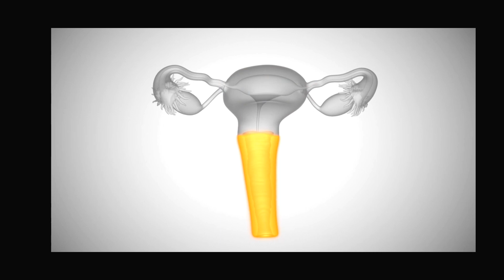ഒരു ട്യൂബ് നഷ്ടപ്പെട്ടു. pregnant ആവാൻ സാധിക്കുമോ?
can you get pregnant using only one tube? ഒരു ട്യൂബ് നഷ്ടപ്പെട്ടു. pregnant ആവാൻ സാധിക്കുമോ?